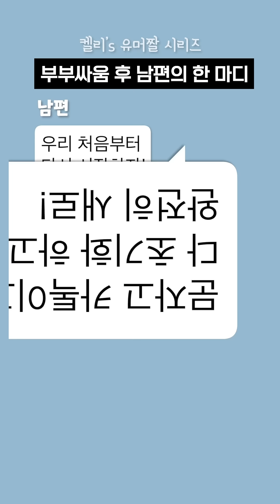부부싸움 시리즈 몰아보기